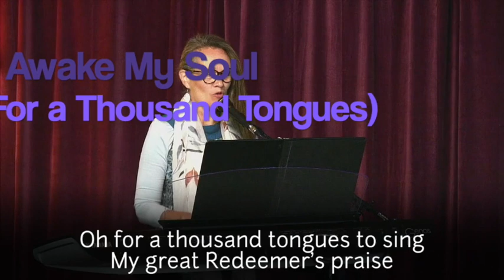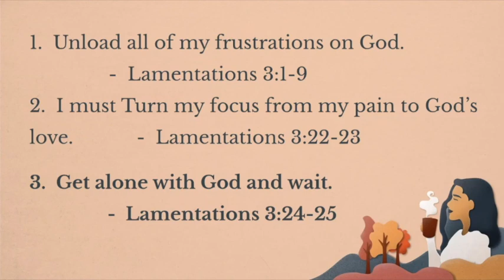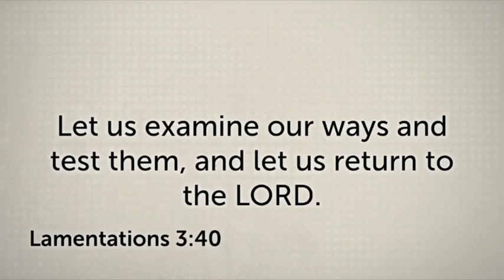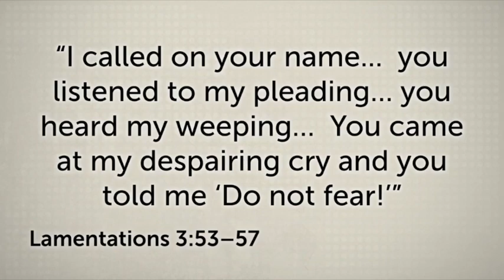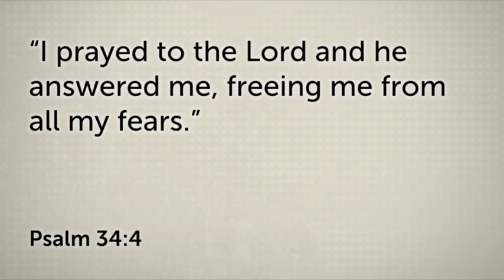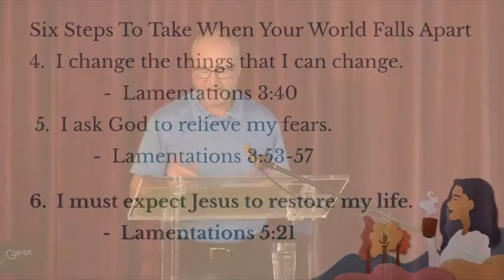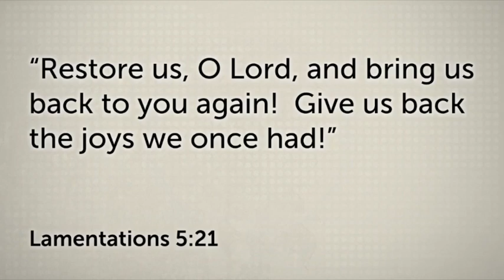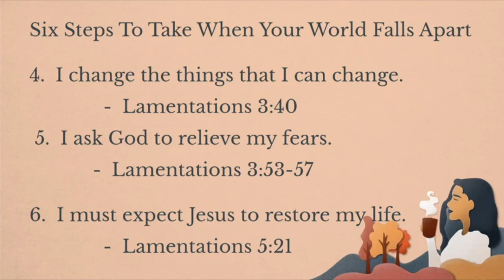When Your World Falls Apart | pt 2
Grimshaw Pentecostal Church